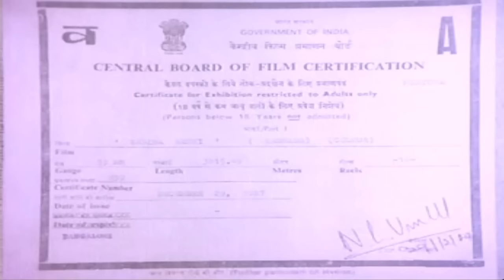Kadina Benki Vanitha Vasu Best Scene | Vanitha Vasu actress new kannada movies | Kannada songs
Award Winning Kannada Movie Kadina Benki Compiled Scenes Starring Suresh Hebliker,Mamata Rao and Vanitha Vasu.